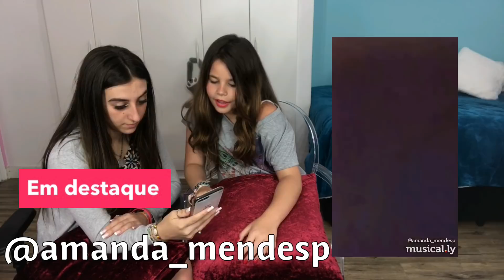NOSSO DESTAQUE part.2 {FEAT.LUARA FONSECA}